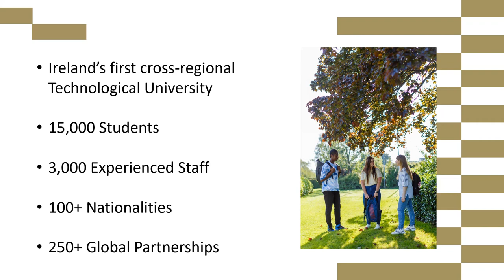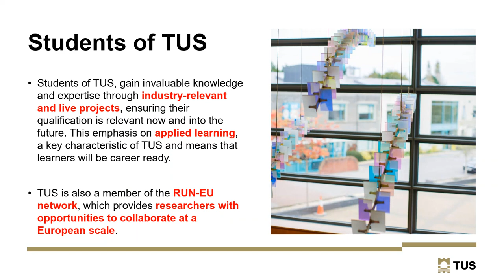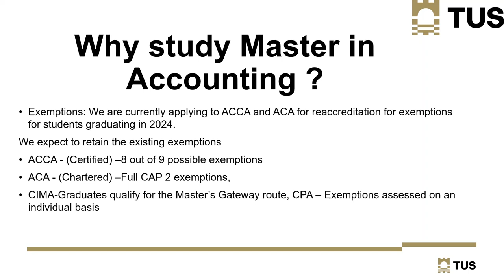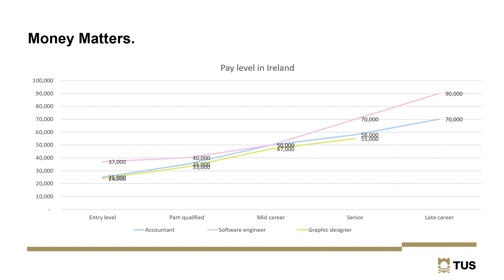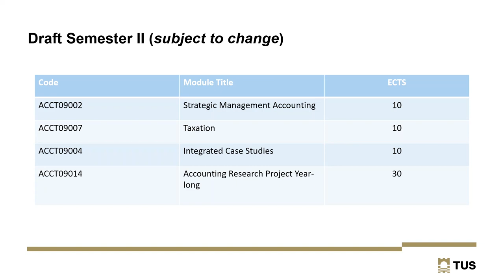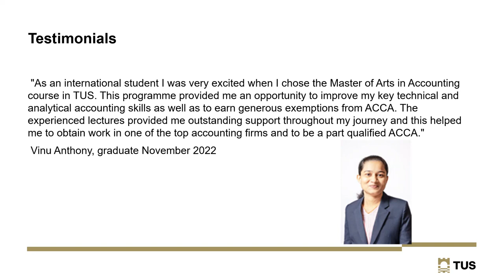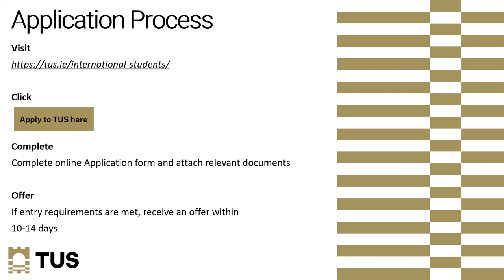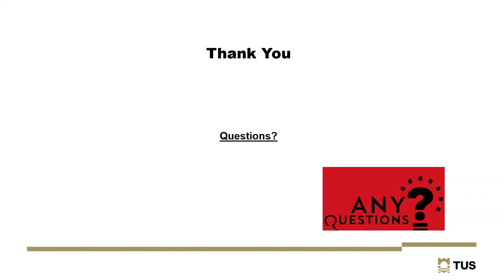Interested in studying Accounting with us at TUS Ireland? Watch this.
Interested in studying a one-year taught masters in the area of Accounting in Ireland?

Learn how to take a quick road to obtaining your Irish accounting license by attending the TUS Accounting Webinar. Learn more about job options in Ireland and TUS programs with TUS program directors Bernard Cui and Luke Fannon. They will discuss topics such curriculum content, professional accreditation, and post-graduation employment options.

The aim of this course is to make sure that students' knowledge and abilities in management accounting, financial reporting, auditing, taxation, and financial management are deepened via core accounting modules. Students' critical and analytical thinking abilities are developed through the use of case study material in business contexts. Students' research, analysis, and communication skills are enhanced by an accounting research curriculum.